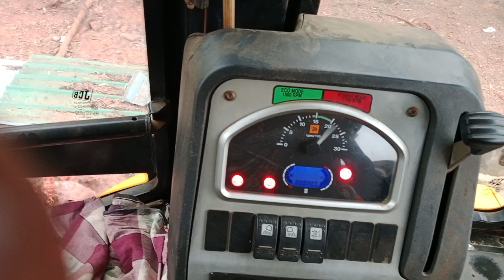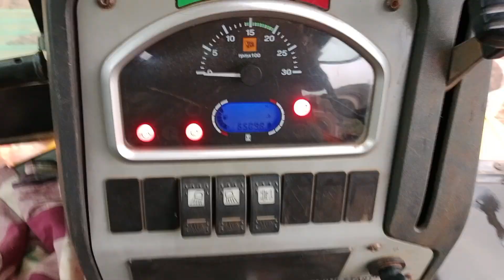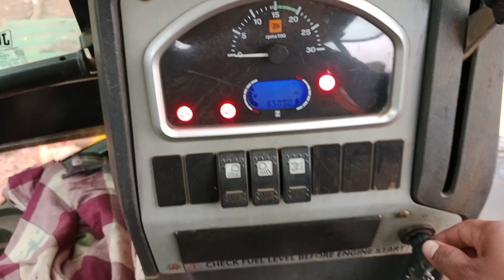jcb 3dx loader going to jcb owner small village plat clearing locost and cashews tree clearing video